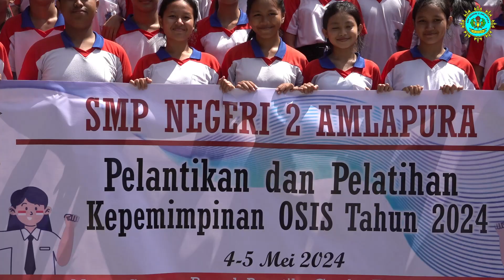SMP NEGERI 2 AMLAPURA : Pelatihan Pengurus OSIS Spendapura Tahun 2024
Dokumentasi kegiatan pelatihan pengurus OSIS Spedapura masa bakti 2024/2025 melalui kegiatan masak-memasak, pentas seni, penjelajahan, dan permainan bermakna.

Semoga menjadi kenangan dan inspirasi dalam memberikan pelatihan kepada calon pengurus OSIS di tingkat SMP.